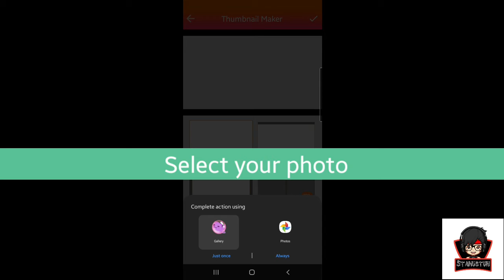HOW TO CREATE YOUTUBE THUMBNAIL OR BANNER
Here is the easiest way to create your OWN banner without using a desktop, JUST YOUR PHONE!

Home it will help your.